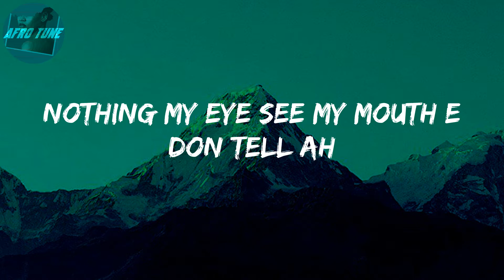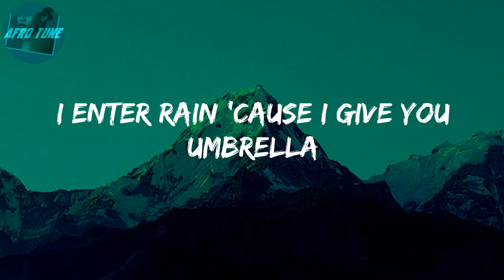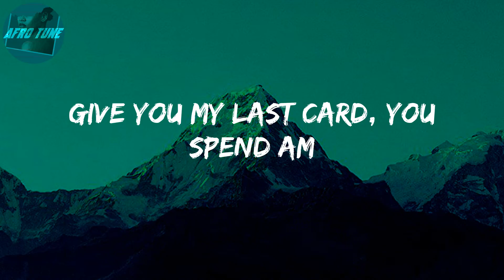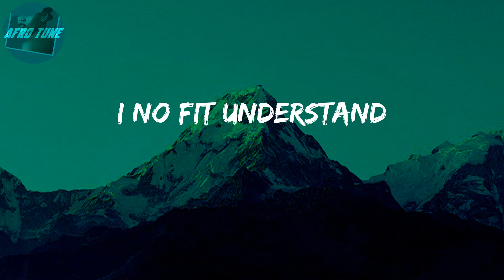Understand (Lyrics) - Omah lay